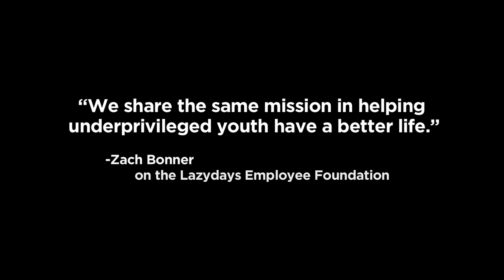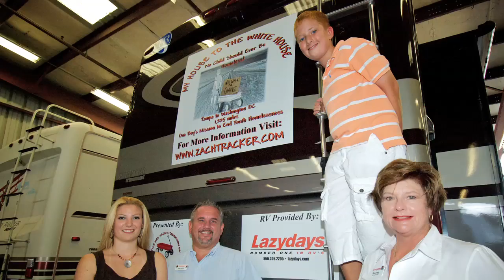Zach Bonner and the Lazydays Employee Foundation Video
Zach Bonner was just nine years old when he stood in front of Lazydays employees to share his desire to help homeless youth. From that day forward, Zach and the Lazydays Employee Foundation shared a common goal to help underprivileged youth have a better life.

Although Zach may not have personally known any of these kids, he did whatever he could to help them and share their stories to spread awareness of this seemingly hidden issue. Before long, he founded the Little Red Wagon Foundation and walked to Tallahassee, then Atlanta, and then all across America to bring the plight for homeless youth to light.

The Lazydays Employee Foundation has teamed up with Zach since the early days of his efforts, and even leant him an RV for his walks. Inspired by his spirit of philanthropy, the Lazydays Employee Foundation supports the Lazydays Homeless Youth Program, Open Inn, Inc., the Ybor Youth Clinic, Youth on Their Own and several other programs to help break the cycle of youth homelessness.